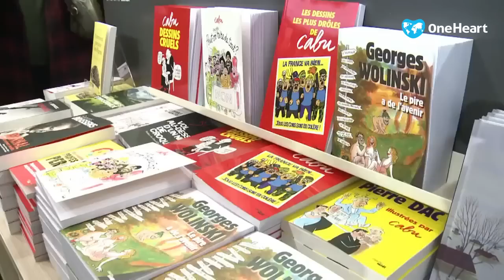Le gaspillage alimentaire : le combat d'ARASH DERAMBARSH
GASPILLAGE ALIMENTAIRE : LE COMBAT QUOTIDIEN D'ARASH DERAMBARSH.

Figure de la lutte contre le gaspillage alimentaire, Arash Derambarsh est aujourd’hui un homme heureux, la France s’est dotée le 9 décembre dernier d’une loi permettant de lutter contre ce fléau.

En 1979, les parents d’Arash fuient l’Iran et son régime oppressif pour venir s’installer en France. D’une mère photographe et d’un père réalisateur, il naît le 25 juillet de cette même année dans le 13eme arrondissement de Paris.

Sa première expérience de la faim, il l’a connue à 20 ans lorsqu’il était étudiant en droit à Nanterre. Il lui arrivait de ne manger qu’une fois par jour. C’est durant cette sombre période qu’il s’est forgé cette volonté infaillible de lutter contre ce fléau touchant encore aujourd’hui des millions de français.

Il décide alors de s’engager en politique pour pouvoir agir rapidement. En 2014, il est élu conseiller municipale de Courbevoie, la ville qui l’a vu grandir.

Arash est avant tout un homme de terrain. En décembre 2014, il distribue, avec l’aide de quelques bénévoles, des invendus alimentaire issus d’un supermarché de Courbevoie. Il utilise un vide juridique permettant de contourner la chaine du froid. Il faut pour cela que les produits distribués soient consommés dans les 4 heures après leur redistribution. Pendant deux mois, 50 personnes bénéficient tous les soirs de cette aide alimentaire.

En mai 2015, il fait voter à l’Assemblée un amendement obligeant les grandes surfaces à distribuer leurs invendus alimentaires, amendement déclaré inconstitutionnel en août. Mais Arash ne baisse pas les bras pour autant.

Il publie en novembre 2015 son Manifeste contre le gaspillage chez Fayard. L’acteur et réalisateur Mathieu Kassovitz lui apporte son soutien : « Un jour de promenade sur les réseaux, je tombe sur les publications d’Arash en train de redistribuer de la nourriture gâchée quotidiennement par les grandes surfaces  (…) Il faut des idées et les mettre en pratique. C’est exactement ce que fait Arash, jeune homme plein d’ambition qui peut agacer au premier abord tant sa constante énergie et son besoin de justice surprennent à notre époque » écrit-il dans la préface du livre. Il soutiendra aussi sa pétition en ligne sur change.org « Stop au gâchis alimentaire en France » qui a recueilli plus de 760.000 signatures.

L’ouvrage est aussi soutenu par le milieu associatif. En plus de Mathieu Kassovitz, il est préfacé par Jean-Jacques Eledjam, président de la Croix-Rouge française, et postfacé par Stéphanie Rivoal, présidente d’Action contre la faim. Le livre est vendu 10 euros et l’intégralité des droits d’auteur sont redistribués à la Croix Rouge française.

Assemblée nationale, 9 décembre 2015, Arash Derambarsh franchit une grande étape en faisant voter à l’unanimité une loi contre le gaspillage alimentaire. Un exemple de ténacité.

Mercredi 3 février 2016, le Sénat a voté définitivement et à l’unanimité la proposition de loi.